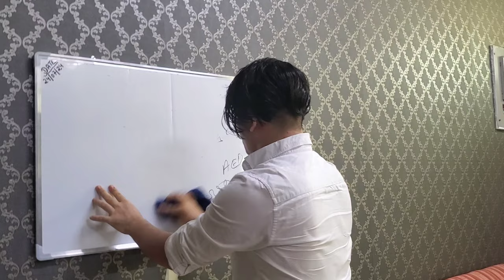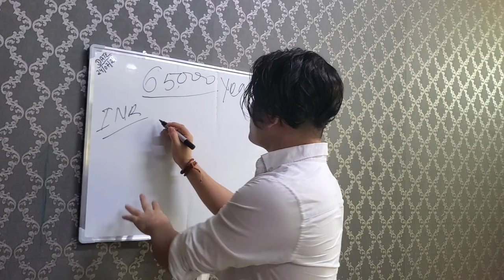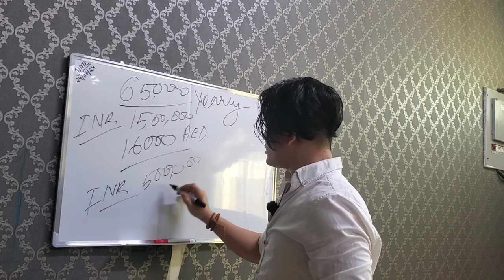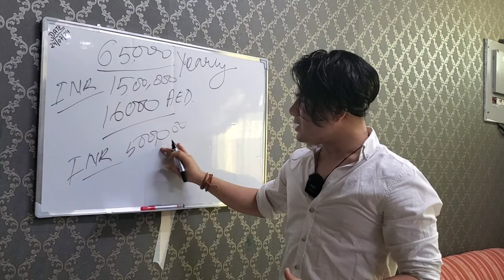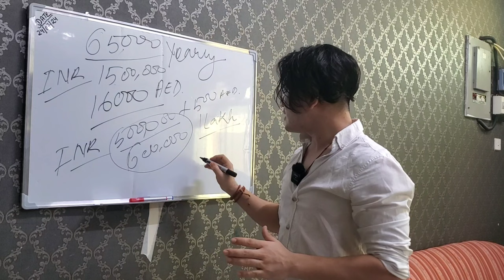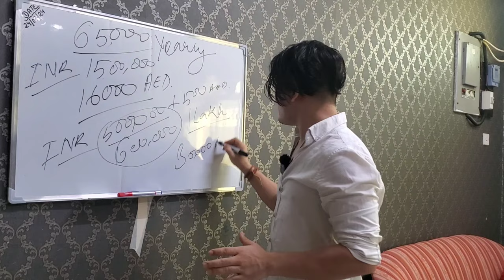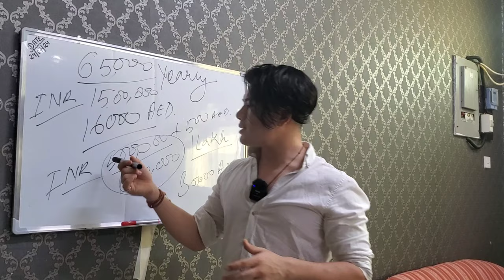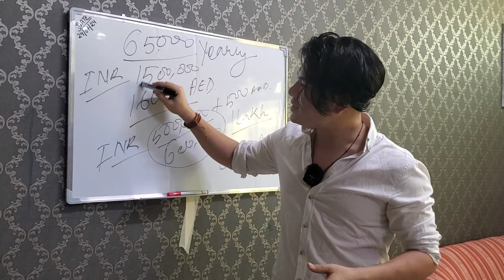Dubai Business experience and Tips for start-up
Hi all, I have shared my one of my Dubai's Business experience and tips for a startup..